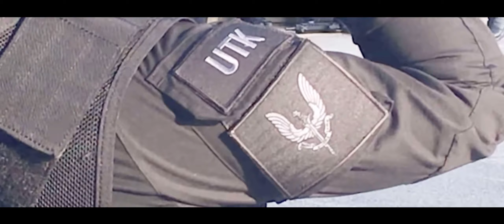KENALI WARNA BERET KOMANDO DAN PASUKAN ELITE 🇲🇾🔥